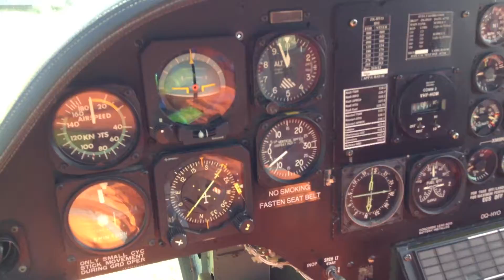EHS Medevac - Moala Is 19/10/13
Short clip on approach to local health center on Moala Island in the Lau group, Fiji Islands.

Pickup 1 patient for Medevac to CWM Hospital in Suva City.